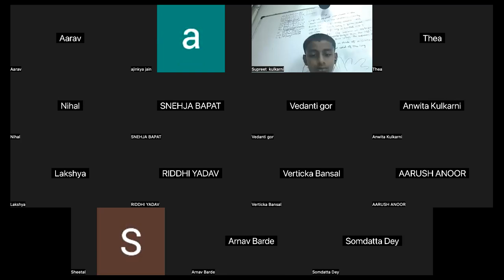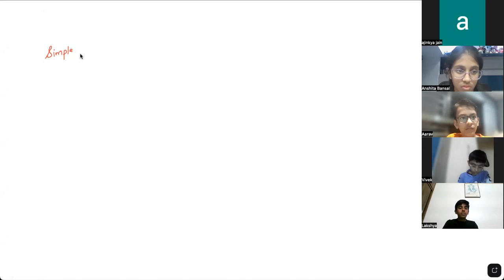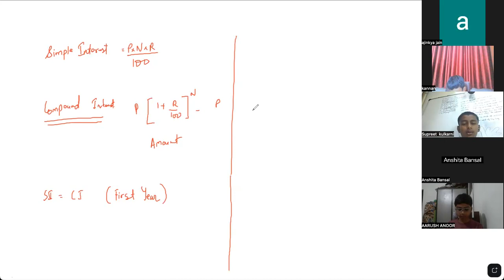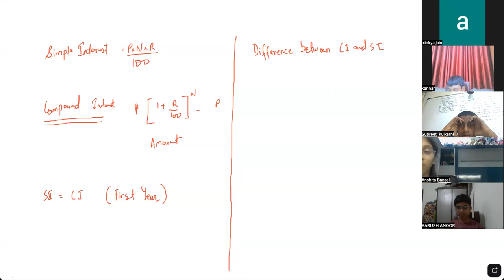class 15-19th Jan Part 1/Institute for promotion of mathematics 7th std final classes/IPM CLASSES